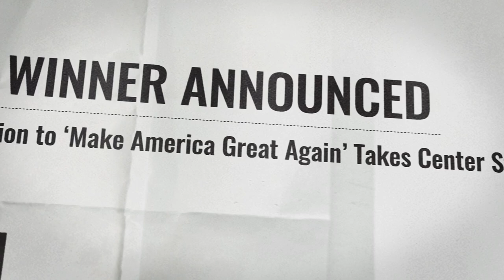Let's Go Burrito Official Trailer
Let's Go Burrito!

The game half of America didn’t know they needed. Until they did!

Tag and share with all the burrito-blasting buddies you can find! Let's turn this into a fiesta!